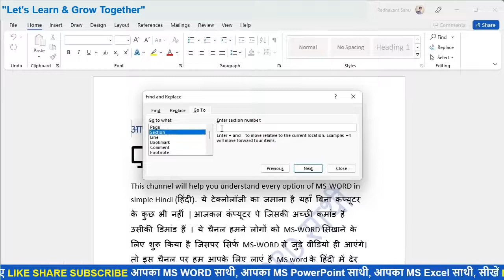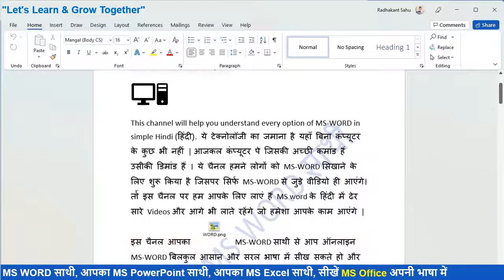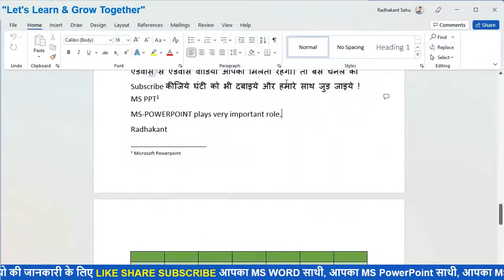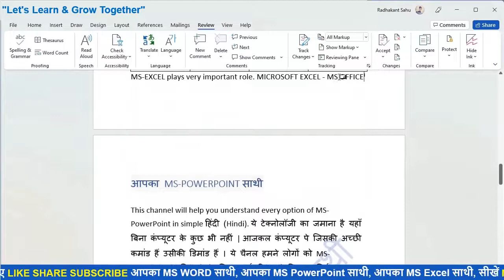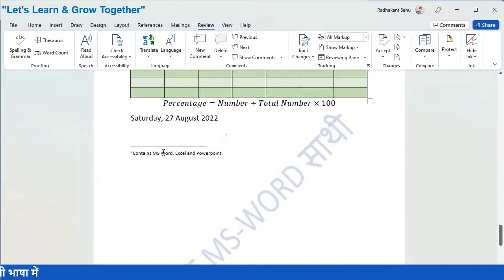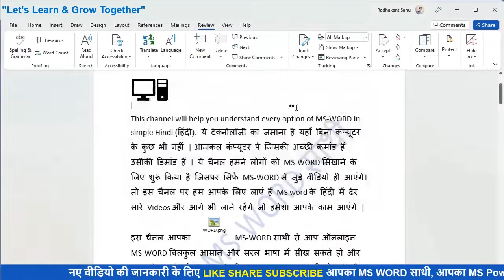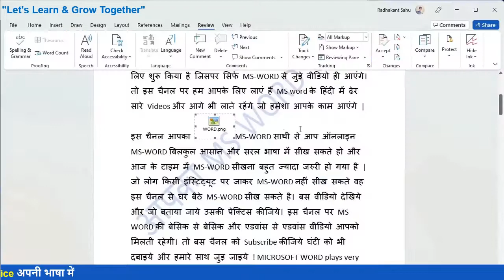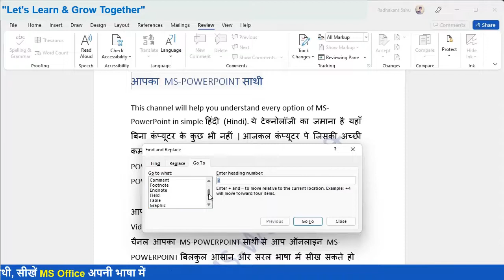GO TO OPTION IN MICROSOFT WORD EDITING BLOCK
Video highlights
How do you use the GoTo in Word?
What is the use of the GoTo option?
Where is GoTo option?
What is the GoTo box in Word?

In this video you will learn how to use go to option in MS Word.
इस वीडियो में आप सीखेंगे कि एमएस वर्ड में गो टू (Go To) ऑप्शन का उपयोग कैसे करें।

आप Word में GoTo का उपयोग कैसे करते हैं?
Go To विकल्प का क्या उपयोग है?
Go To विकल्प कहाँ है?
वर्ड में Go To बॉक्स क्या है?
Video by Radhakant sir

Video Edited by mukeshsir @DesignVideoMT

Thank you @YouTube for giving us the opportunity.
Thank you @youtubepremieres-countdown14 for making beautiful premiers.